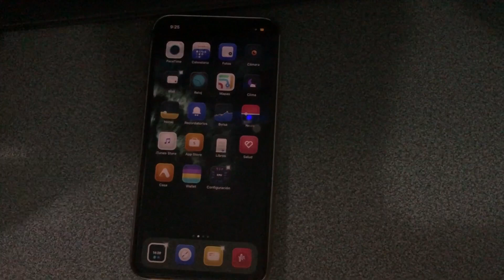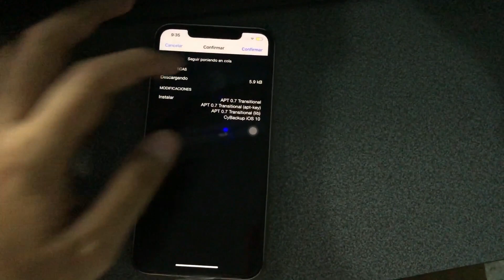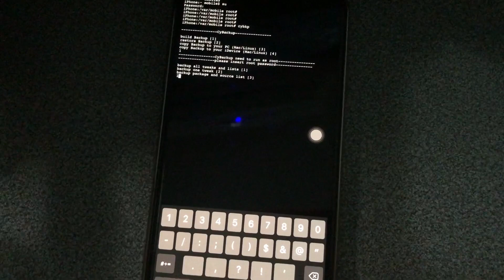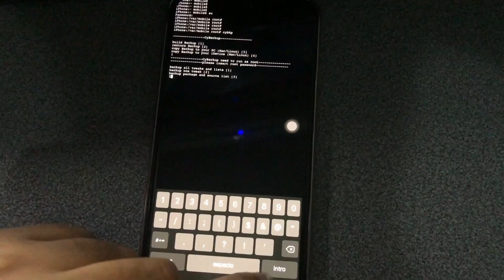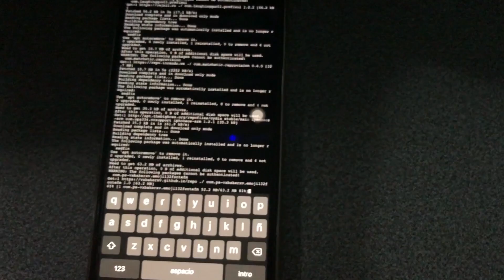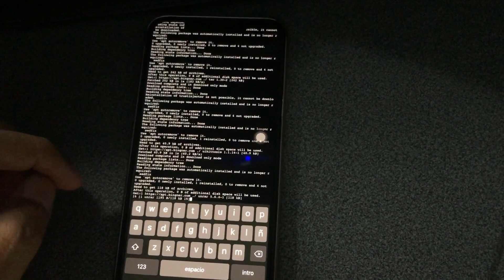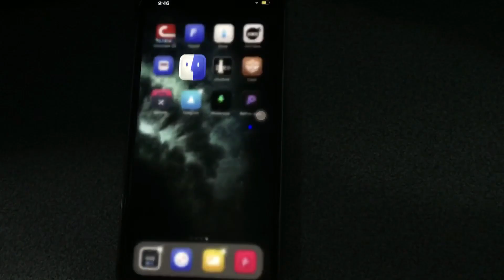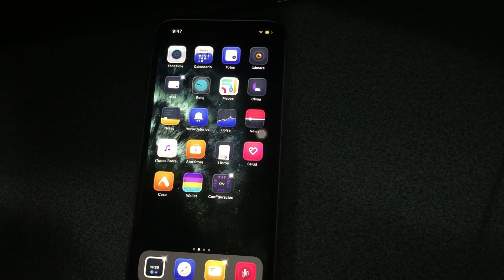Respalda tus tweaks, debs, plist, dependencias, librerías, repositorios por mTerminal & Cybackup A12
2) Nombre del Paquete: CyBackup

(Versión. 1.4-6) Funcional para A12

Pasos a seguir para lograrlo satisfactoriamente:

Entrar a Terminal

Comando: Su
Password: Alpine
Tipea: Cybkp
Selecciona: 1
Presiona: Enter

Listo ve al archivo Raiz.!

OCTUBRE 2019